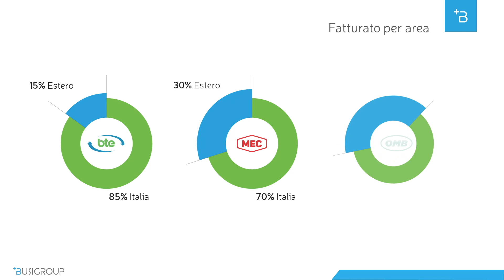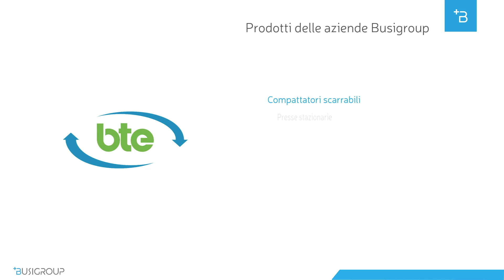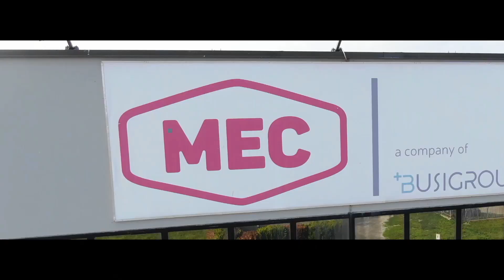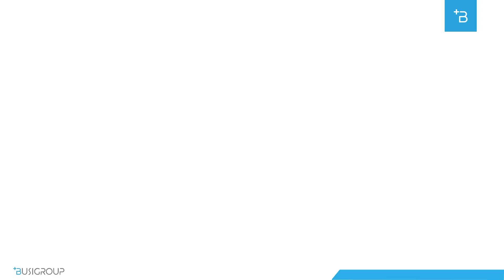Busi Group - facts and figures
Chi è Busi Group?
Di cosa si occupa?
Dove si trova?
Che aziende ne fanno parte?

Se ti sei posto queste o altre domande, in questo video troverai tutte le risposte che cerchi!
Grazie a questo video potrai capire meglio quello che facciamo, oltre ad avere anche un piccolo riassunto del nostro 2018.

Non ti resta che guardarlo e ricordati di farci sapere cosa ne pensi!